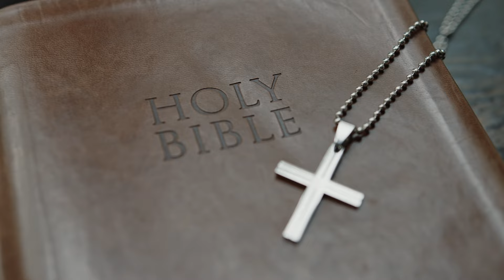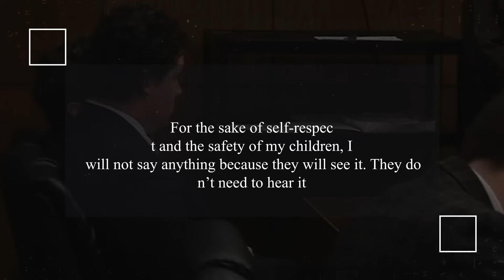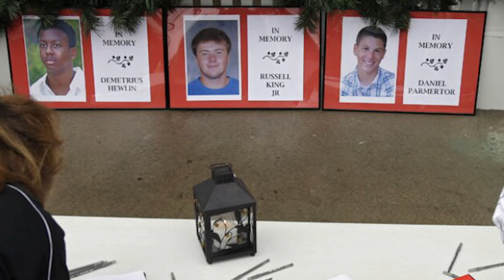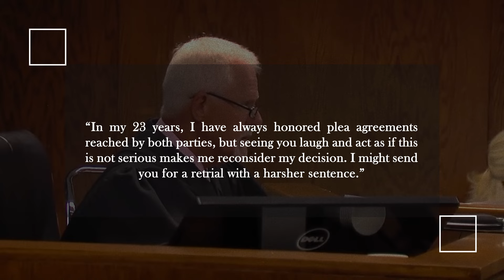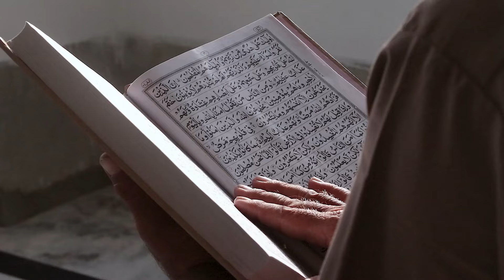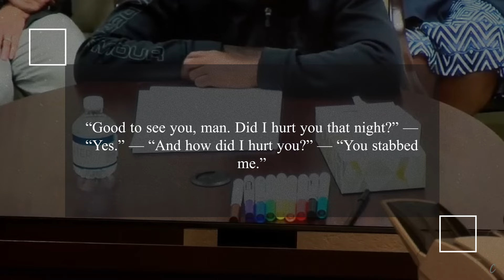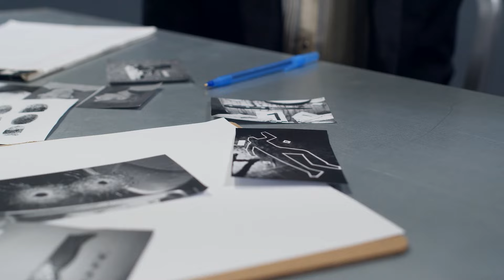Killers who mocked victims in court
My name is Knox, and today I'll show you killers who taunted relatives and victims right in the courtroom! At the end, there will even be a father who stabbed his son with a knife. Do you know what he said to him? Oh, you better watch till the end!

Timecodes:

00:00 Introduction
00:21 Isabel Martinez
02:21 Keith Allen Ferguson
03:55 T.J. Lane
05:42 Sofia Zhukova
07:48 Shondell Jackson
09:40 Danta Wright
11:36 Jeremy Christian
13:20 Ronnie O'Neal
15:21 Conclusion